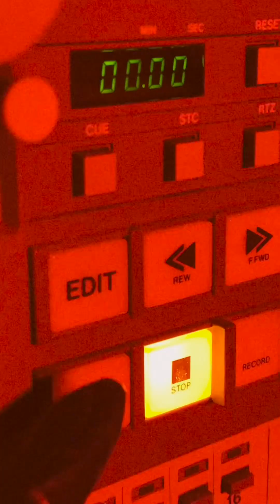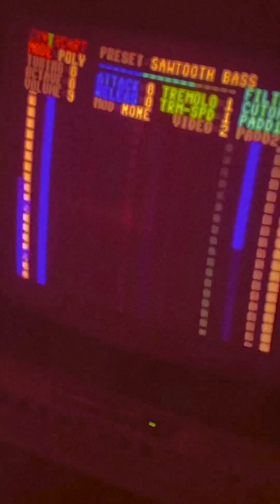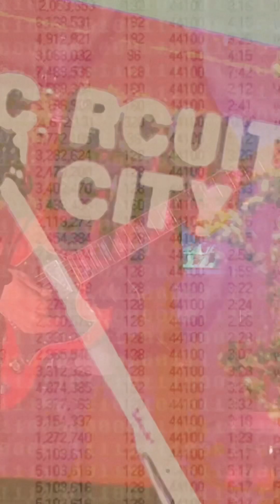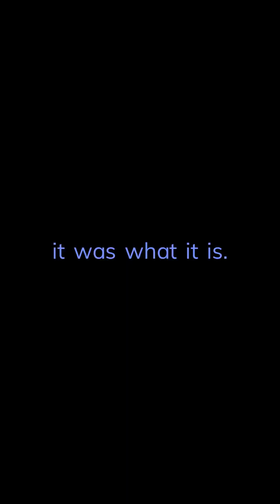transmission: circuit_citi